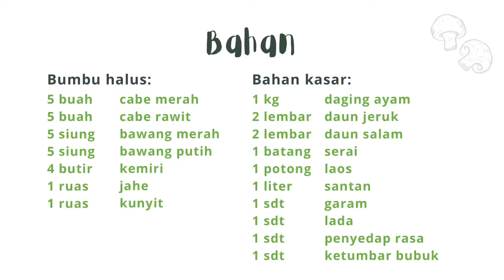[AYAM WOKU] Khas Manado Kesukaan BUNDA CORLA‼️Bikinnya Gampang Banget‼️Anak-anak Bunda Ayo Merapat‼️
[Cara Membuat Ayam Woku Khas Manado Kesukaan Bunda Corla Viral Tiktok]
Bahan:
Bumbu halus:
5 buah cabe merah
5 buah cabe rawit
5 siung bawang merah
5 siung bawang putih
4 butir kemiri
1 ruas jahe
1 ruas kunyit

Bahan kasar:
1 kg  daging ayam
2 lembar daun jeruk
2 lembar daun salam
1 batang serai
1 potong laos
1 liter santan
1 sdt garam
1 sdt lada
1 sdt penyedap rasa
1 sdt ketumbar bubuk
Kemangi sesuai selera

Thankyou 🤍